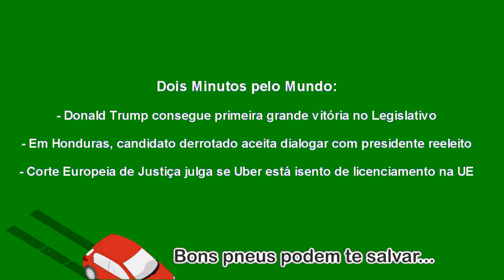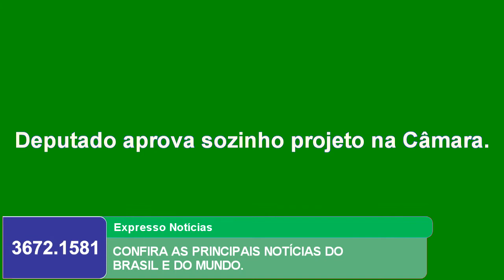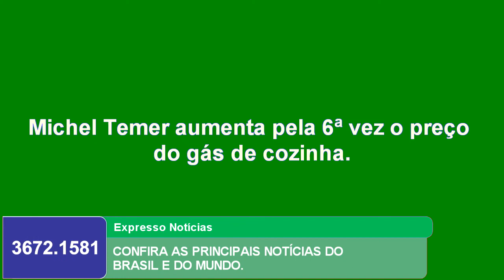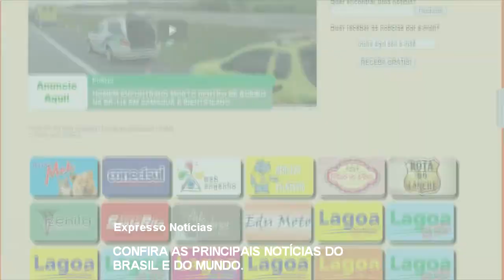EXPRESSO DE NOTÍCIAS - CONFIRA AS PRINCIPAIS NOTÍCIAS DO BRASIL E DO MUNDO.